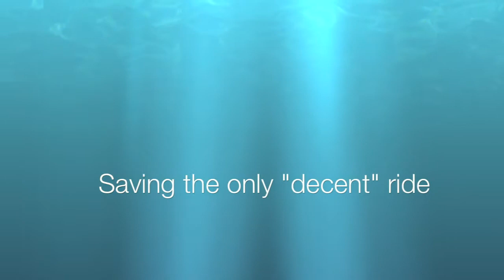GoPro HD: Surfing Sotogrande E006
Here is a short little video of me testing out the GoPro HD, as I said in the vid i had not charge but ohhh well...

BIgger waves soon.